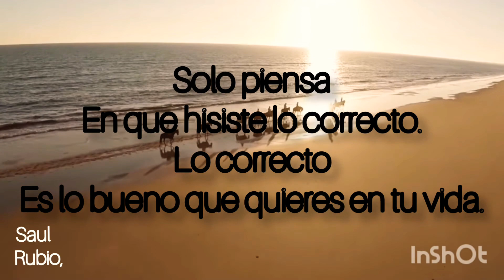El Camino De La Vida - Pensamientos/Reflecciones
Cancion De Carin Leon- Alguien Mejor
no tengo los derechos de musica o autor